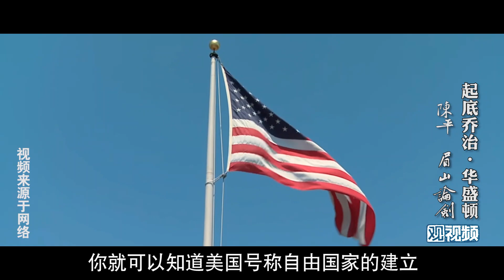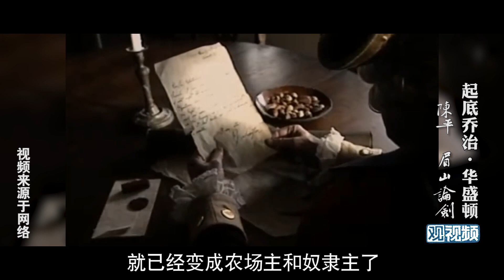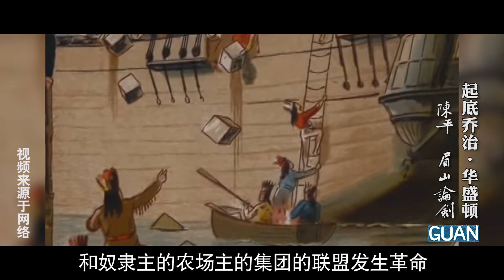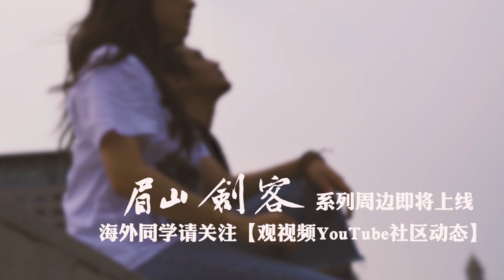华盛顿退位的伟大事迹是偶然，国内大多数自由派竟然相信了？｜眉山论剑陈平